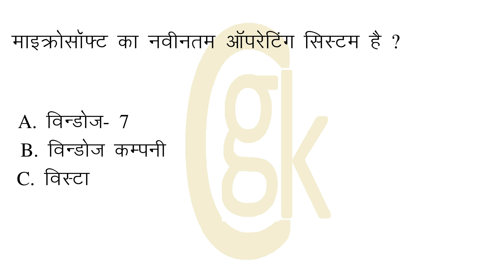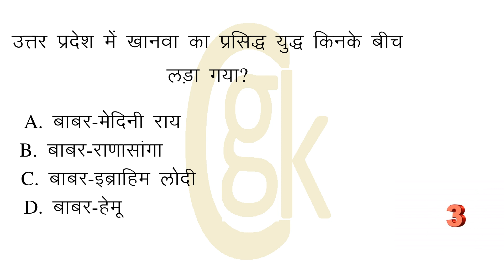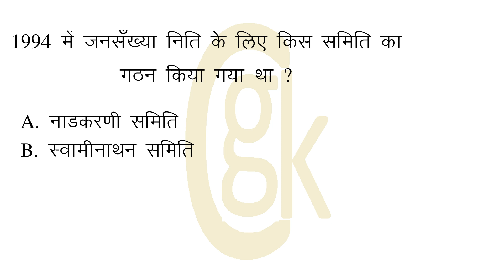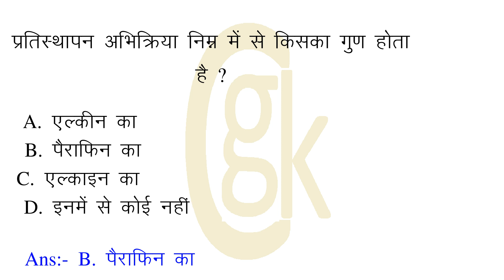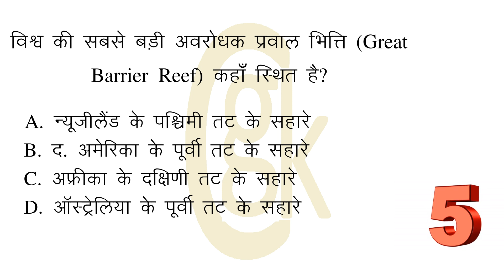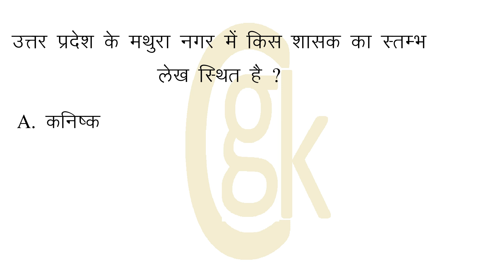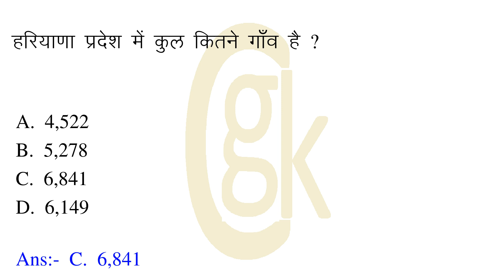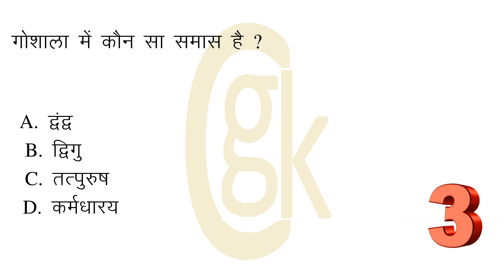सर्व प्रथम पंच कार्ड का प्रयोग किसने किया था ?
00:10:15 = सर्व प्रथम पंच कार्ड का प्रयोग किसने किया था ?
00:00:29 = जौनपुर में स्थित झाझरी मस्जिद का निर्माण किसने करवाया था?
00:00:59 = निम्नलिखित में से कौन-सा अधिकार भारतीय संविधान के अनुच्छेद ३२ के अन्तगर्त प्रवर्तित किये जा सकता हैं ?
00:01:33 = बौद्ध कला के उत्कृष्ट नमूने मध्य प्रदेश में कहाँ देखने को मिलते हैं ?
00:02:02 = राज्यसभा का सभापति कौन होता है ?
00:02:31 = माइक्रोसॉफ्ट का नवीनतम ऑपरेटिंग सिस्टम है ?
00:03:00 = उत्तर प्रदेश में खानवा का प्रसिद्ध युद्ध किनके बीच लड़ा गया?
00:03:31 = NaOH सूत्र वाले रासायनिक यौगिक का सामान्य नाम है ?
00:04:01 = 1994 में जनसँख्या निति के लिए किस समिति का गठन किया गया था ?
00:04:35 = गंगा नदी को बांग्लादेश में किस नाम से जाना जाता है ?
00:05:02 = दक्षिण-पश्चिम सीमांत एजेंसी के प्रथम एजेंट कौन थे ?
00:05:32 = राजस्थान में भूरी मृदा का प्रसार क्षेत्र है ?
00:06:06 = प्रतिस्थापन अभिक्रिया निम्न में से किसका गुण होता है ?
00:06:35 = विश्व की सबसे बड़ी अवरोधक प्रवाल भित्ति (Great Barrier Reef) कहाँ स्थित है?
00:07:14 = वास्तविक प्रतिबिंब की प्रकृति कैसी होती है ?
00:07:42 = निम्नलिखित में से कौन-सा भारत में वाणिज्यिक  ऊर्जा का प्रधान स्त्रोत है ?
00:08:12 = भारत में विद्युत की प्रति व्यक्ति वर्षित खपत है ?
00:08:45 = उत्तर प्रदेश के मथुरा नगर में किस शासक का स्तम्भ लेख स्थित है ?
00:09:13 = हरियाणा प्रदेश में कुल कितने गाँव है ?
00:09:47 = गोशाला में कौन सा समास है ?